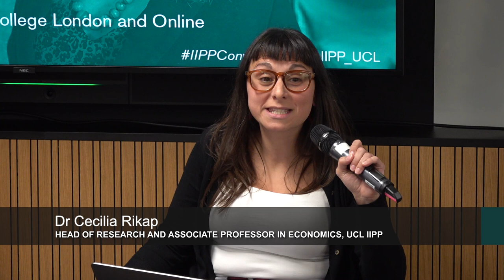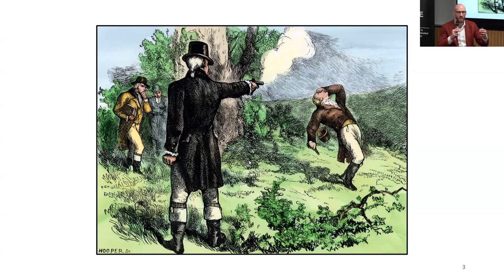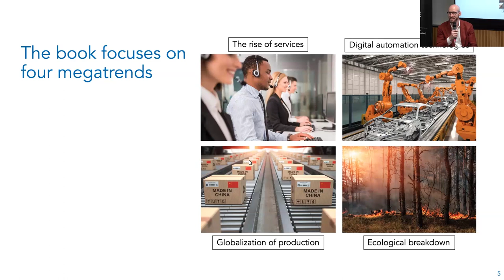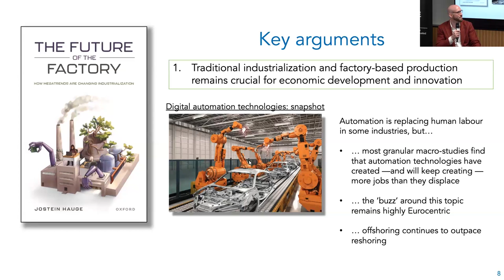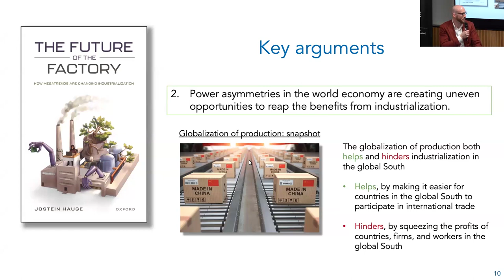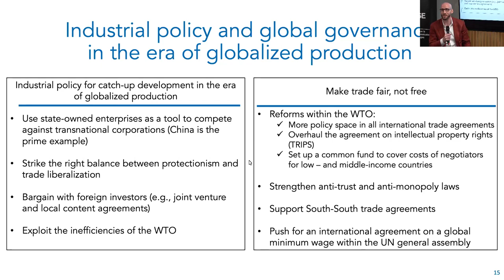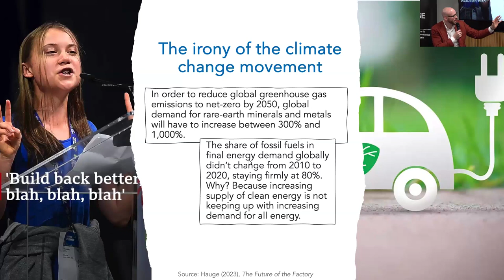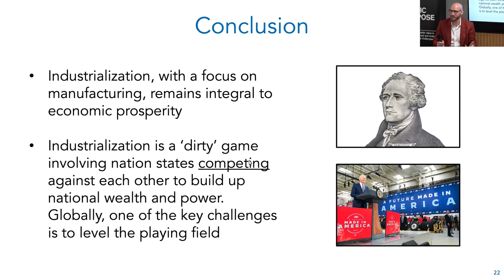The Future of the Factory, IIPP in conversation with Dr Jostein Hauge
Watch IIPP in conversation with Dr Jostein Hauge, Assistant Professor in Development Studies, University of Cambridge, for a discussion on his book 'The Future of the Factory: How Megatrends are Changing Industrialization'.

The author discussed how ‘Megatrends’ - trends within the domains of technology, economy, society, and ecology that have a global impact - are changing the ability of the manufacturing sector to serve as the engine of growth, changing traditional ideas of technological progress, and changing growth and development opportunities in both the global South and the global North.

The panel's discussion led to new pathways for industrial policy and global governance and showed how power asymmetries in the world economy create uneven opportunities.